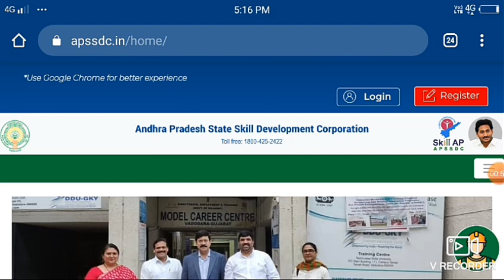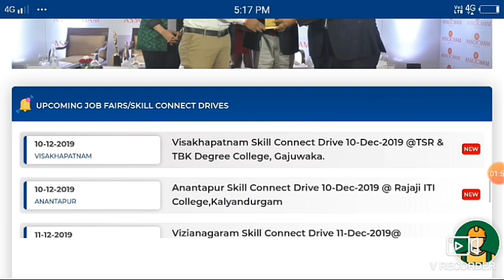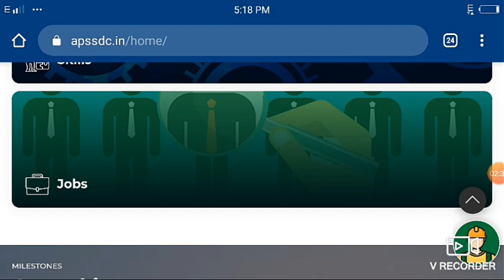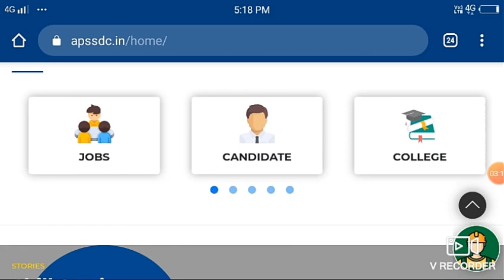APSSDC skill Connect drive 2019 II Interview in mentioned districts with particular dates.